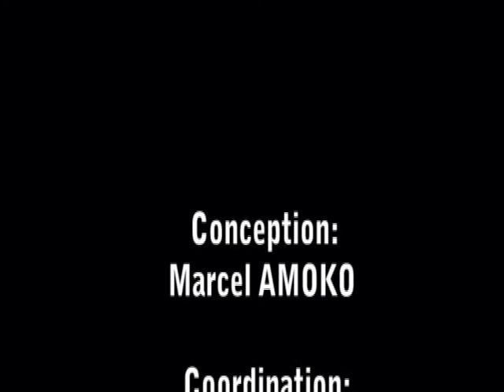CHRISTOPHER FOMUNYOH COTE D'IVOIRE ET NIGER. Part 2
Le Dr Christopher FOMUNYOH fait le point sur la situation en COTE D'IVOIRE et au NIGER.